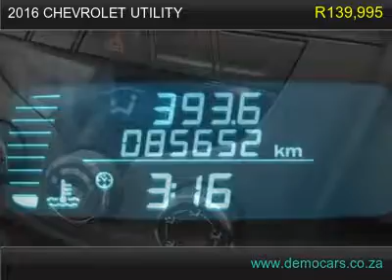2016 chevrolet utility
This epic UTILITY is up for grabs! the perfect work bakkie! with a canopy!
All available records show the odometer reading on this vehicle to be accurate. There is not a skip or slip, just pure smoothness in this vehicle&#39;s transmission. This vehicle&#39;s exterior is very clean. This is a very well maintained vehicle with a clean interior.